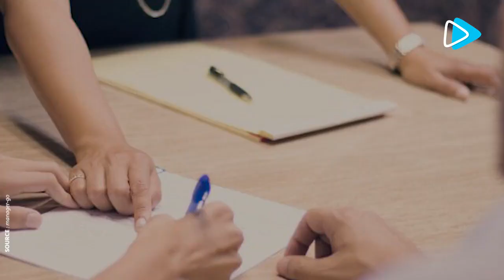entrepreneurs ivoiriens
Coup de pouce pour les jeunes entrepreneurs Ivoiriens..
MTN Côte d'Ivoire